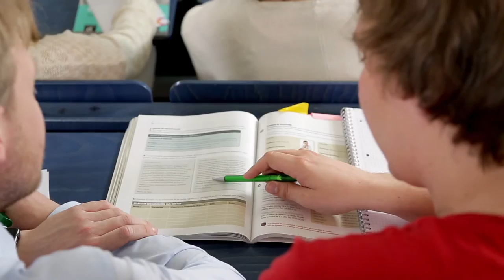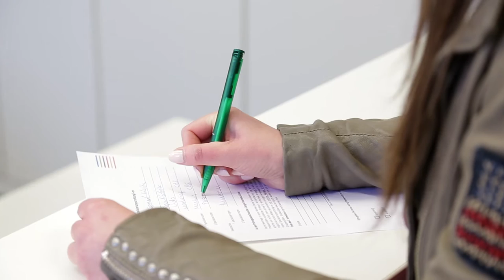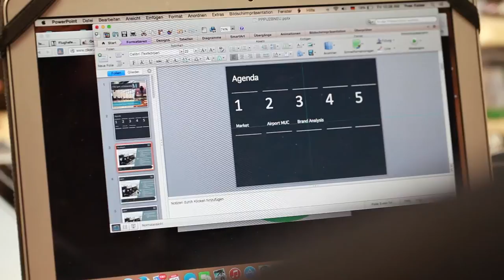Bachelor in International Business | English-taught course | CBS Cologne Business School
Our International Business degree program makes sure that you spend one semester at one of our more than 100 partner universities abroad. But our campus in the heart of Cologne is also pulsating with internationality. Here, students from over 70 different countries will study alongside you.

Your learning environment is characterized by small groups and personal relationships with lecturers and professors.

The accredited and excellent degree program provides you with comprehensive business management expertise and the opportunity to specialize in one of the following areas:

+ Financial Management
+ Human Resource Management & Leadership
+ International Trade
+ Management Consulting
+ Marketing Management

During the integrated internship you will learn by putting theory into practice. In addition, we organize regular career coaching and events with companies such as Deloitte, REWE Group, or amazon. Personal skills courses and foreign language training complete your training and ideally prepare you for your dream job.